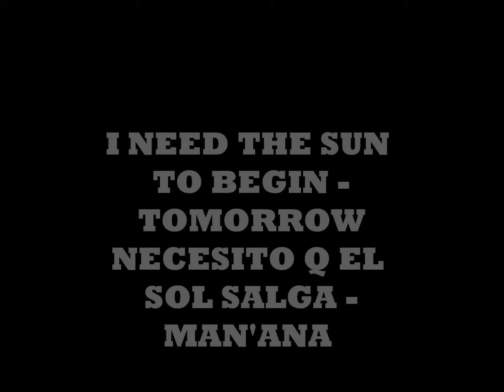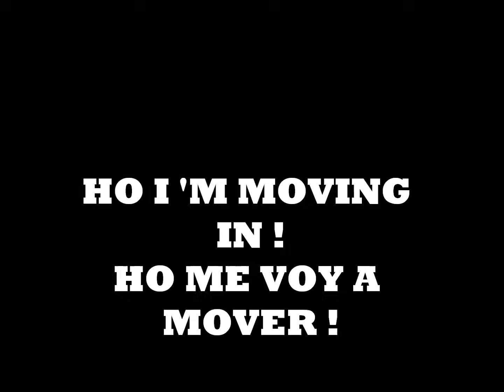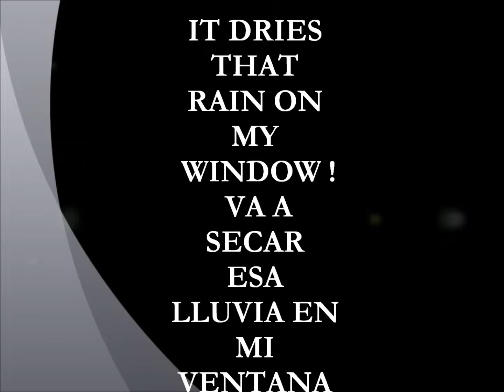NAZARETH ! LLUVIA EN MI VENTANA RAIN ON MY WINDOW ! ( SUBTITULOS ) !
ESPERO LES LATA ESTA ROLITA DEL NAZARETH !